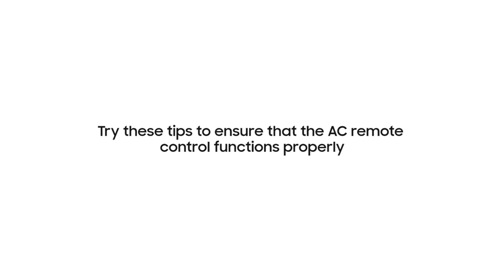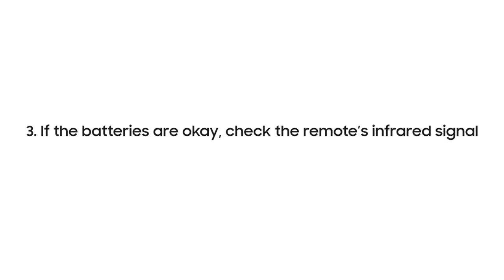How to ensure that the remote control of your Samsung air conditioner works smoothly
You can enjoy smooth and seamless running of your air conditioner by optimizing the functioning of the remote control. Watch this video to learn the simple steps by which you can ensure that your remote works smoothly. If you require any help, or have any further queries, you can reach our executives on 1800 5 SAMSUNG (7267864). Our executives will be happy to assist you.